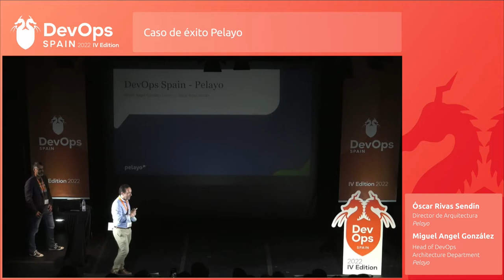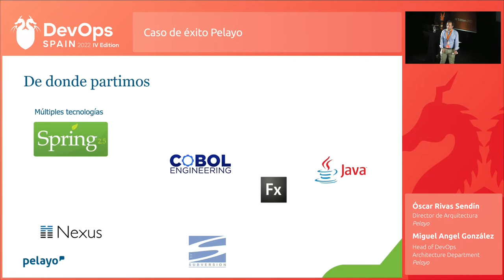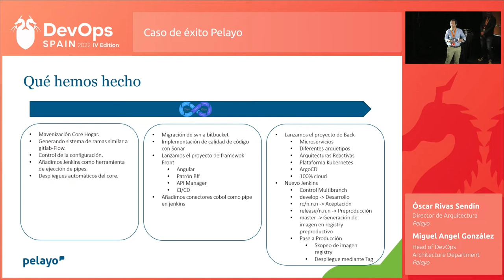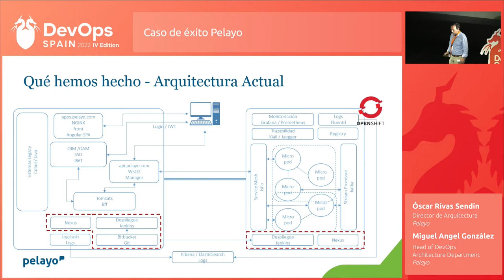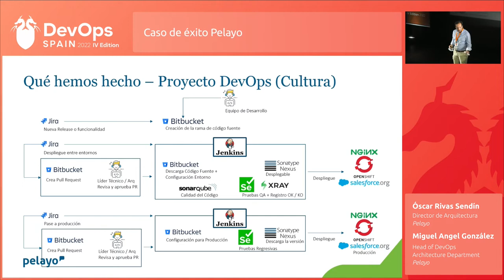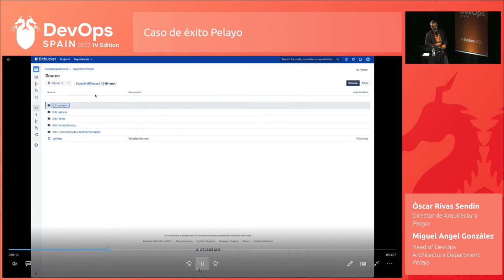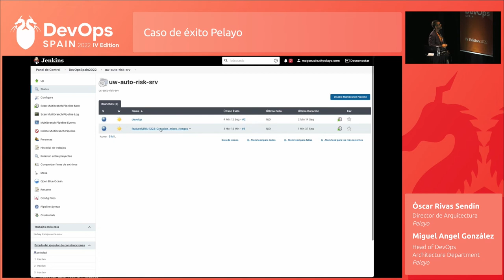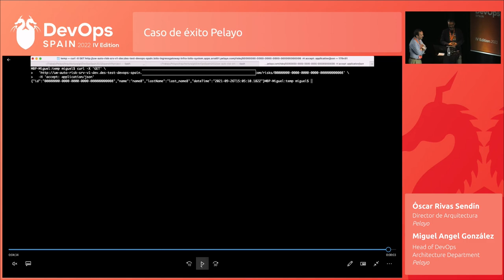DevOps Spain IV: Caso de éxito Pelayo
Speakers: Óscar Rivas Sendin, director de arquitectura y Miguel Ángel González Luelmo, Devops Way of Thinking